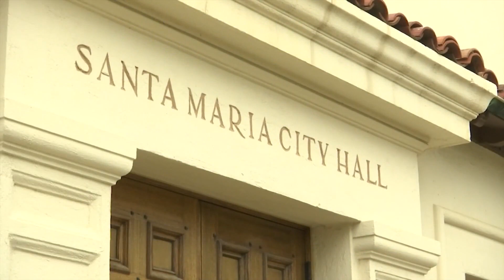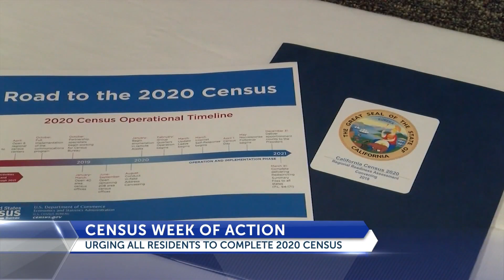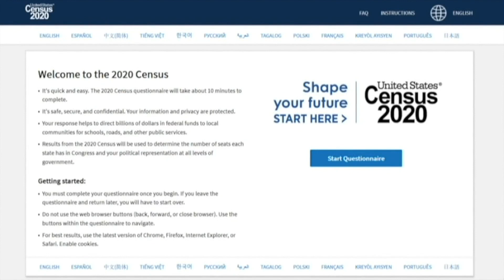Census Action Week pushing for CA residents to complete 2020 Census